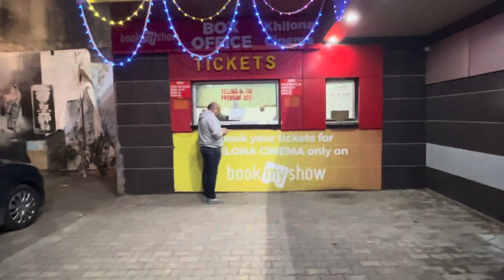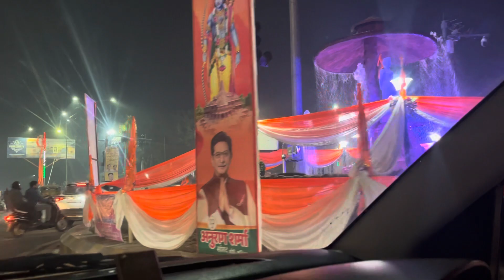श्रीवास्तव जी के साथ देखी फ़िल्म /srivastava ji ke sath dekhi film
श्रीवास्तव जी के साथ देखी फ़िल्म
srivastava ji ke sath dekhi film